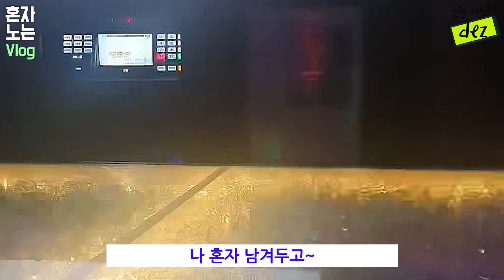호주 직장인 쉬는날 혼자놀기 vlog